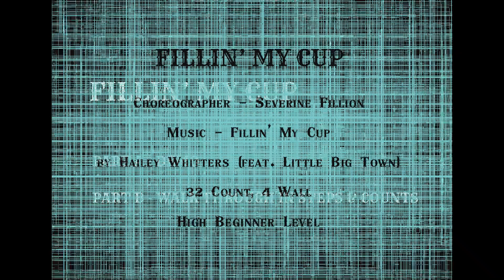FILLIN' MY CUP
32 Count, 4 Wall, High Beginner level dance.
Tag 1 repeated x 2
Tag 2 repeated x 3
2 restarts.